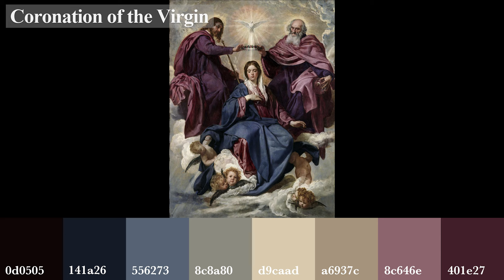Color Palette - Diego Velazquez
Diego Rodríguez de Silva y Velázquez
(baptized June 6, 1599 – August 6, 1660)

Spanish painter, the leading artist in the court of King Philip IV of Spain and Portugal, and of the Spanish Golden Age. He was an individualistic artist of the Baroque period (c. 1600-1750). He began to paint in a precise tenebrist style, later developing a freer manner characterized by bold brushwork. In addition to numerous renditions of scenes of historical and cultural significance, he painted scores of portraits of the Spanish royal family and commoners, culminating in his masterpiece Las Meninas (1656).

Velázquez's artwork became a model for 19th-century realist and impressionist painters. In the 20th century, artists such as Pablo Picasso, Salvador Dalí, and Francis Bacon paid tribute to Velázquez by re-interpreting some of his most iconic images.

0:00 Opening
0:05 The Rokeby Venus
0:20 Triumph of Bacchus
0:35 An Old Woman Cooking Eggs
0:50 The Surrender of Breda
1:05 The Waterseller of Seville
1:20 Coronation of the Virgin
1:35 Self-portrait
1:50 Equestrian Portrait of Don Gaspar de GuzmanCount Duke of Olivares
2:05 The Tapestry Weavers
2:20 Las Meninas
2:35 Ending